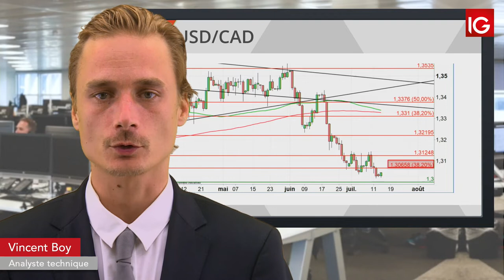Bourse -USDCAD, le dollar sous surveillance - IG 16.07.2019